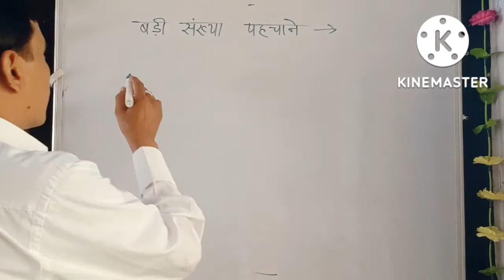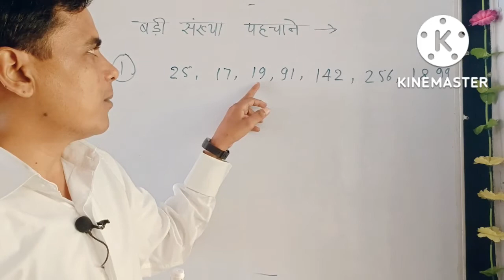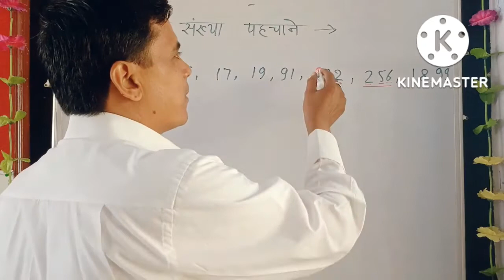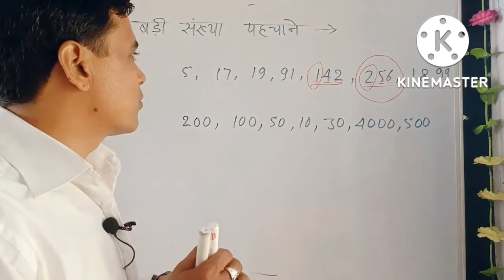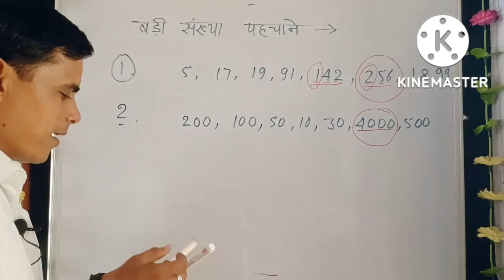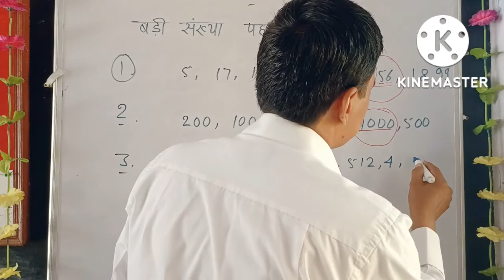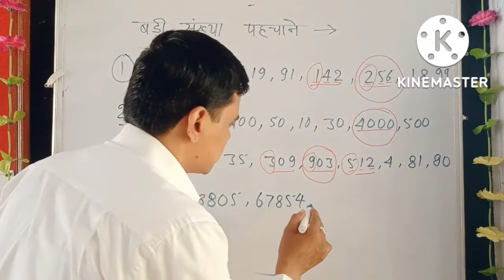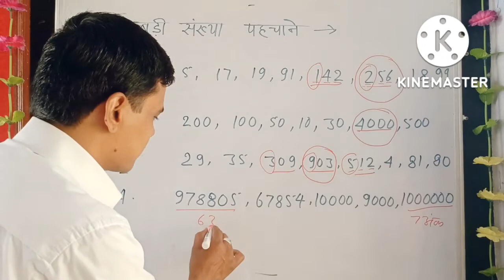गणित में सबसे बड़ी संख्या की पहचान करना सीखें ।। Apne School super ।। by RP Sir